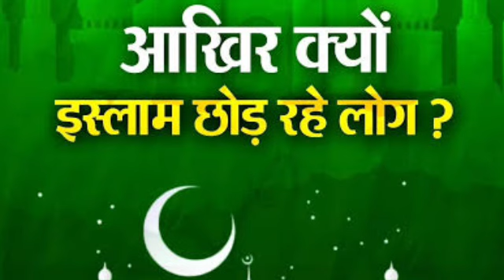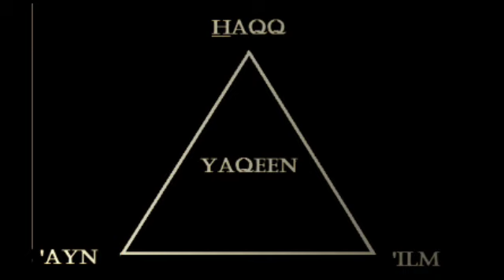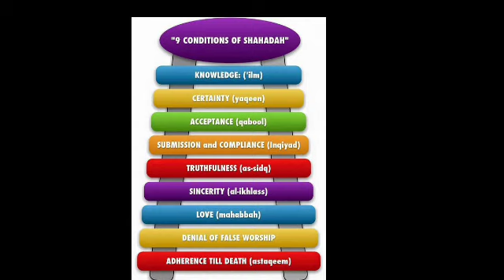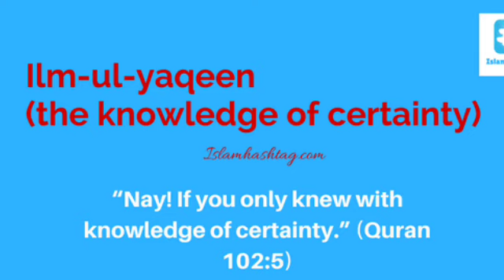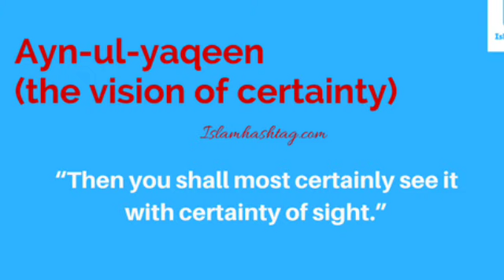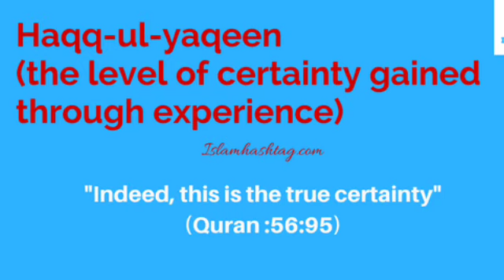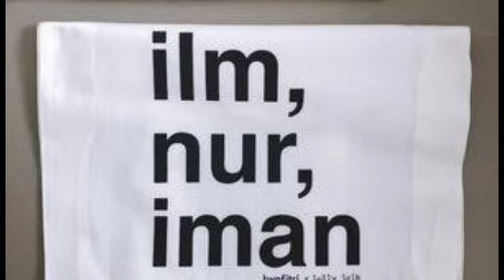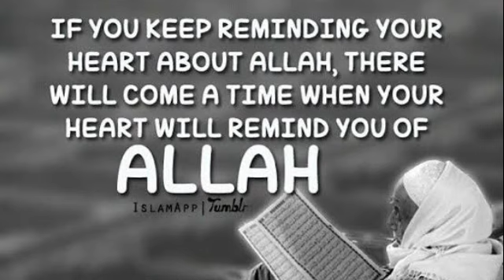Musalman kyu apna rahe dusra mazhab or kyu kar rhe hai tarha tarha ke gunah|Abdul Waris